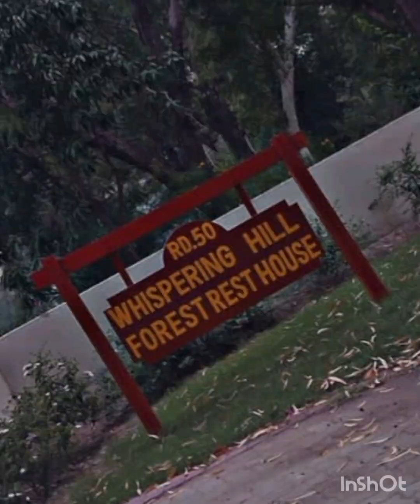Wild life | weekend trip to Lal suhanara